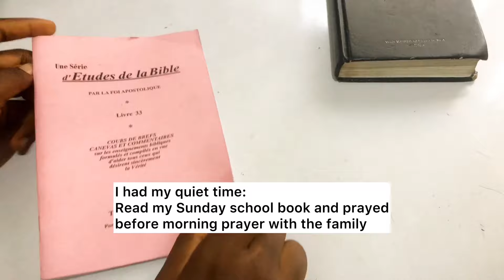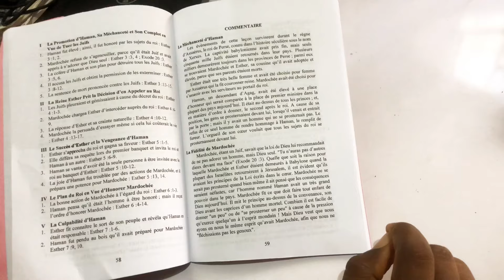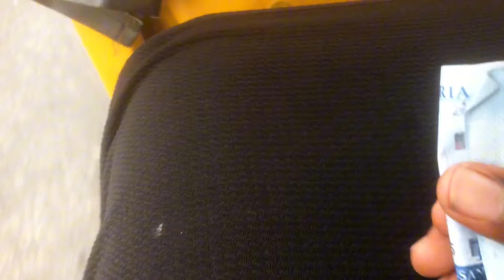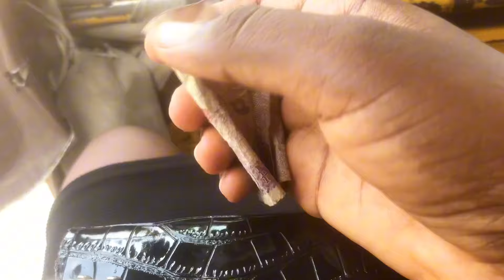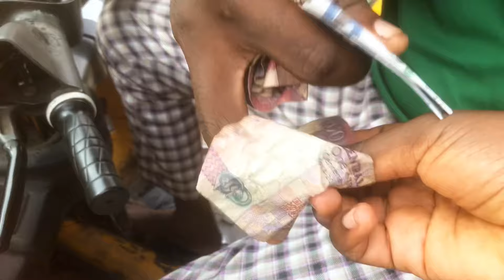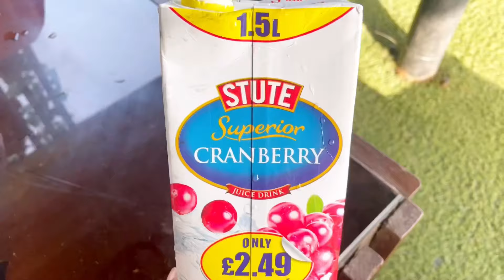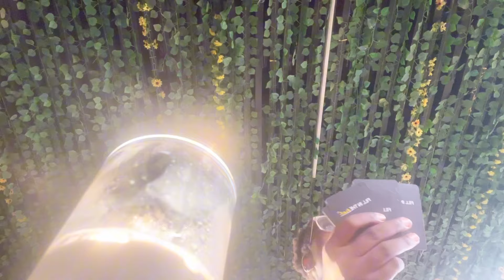Lagos Living ||Days in my life Vlog|| unboxing | Outing with friends|| grandma's house edition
Hey, lovely souls! In this video, I'll be sharing all the exciting updates from my week and giving you a peek into my self-care routine that keeps me feeling balanced and grounded.

The week kicked off with a busy day at the office. I

 I had a time out with a few friends at a nice restaurant .I'll be sharing some beautiful moments from our day exploring the great outdoors.

This week's vlog is all about finding the perfect balance between work, self-care, and fun. I hope this video inspires you to make time for yourself and prioritize your own well-being. Love and light, Titisnuggets💖✨

Musician: Jeff Kaale